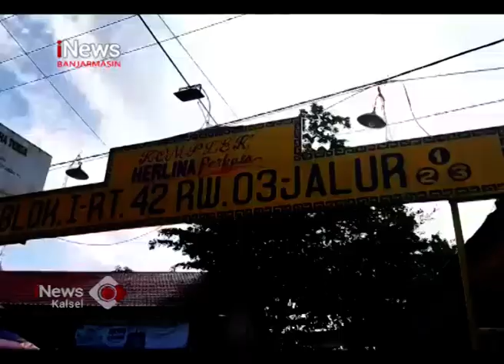BANJIR MASIH MERENDAM SEBAGIAN KOTA BANJARMASIN